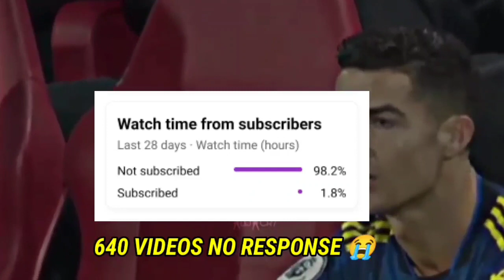Top 11 Unique Formations 🔥 Of This Weak In efootball Pes 2023 Mobile | Get Them Before The Gone